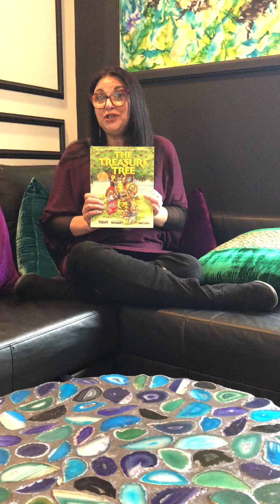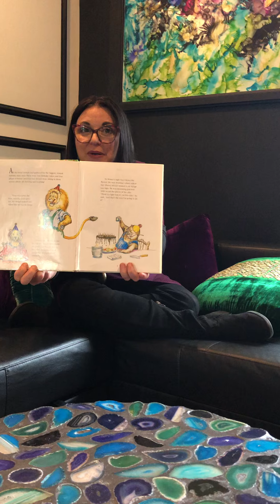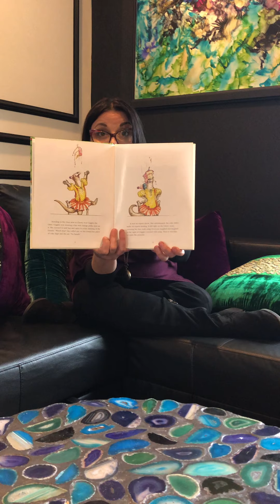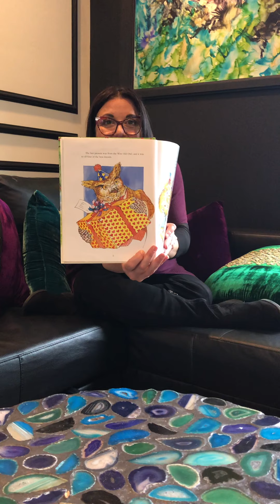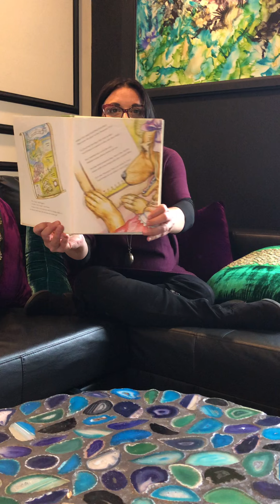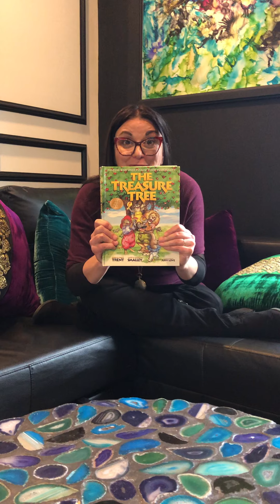The Treasure Tree part 1